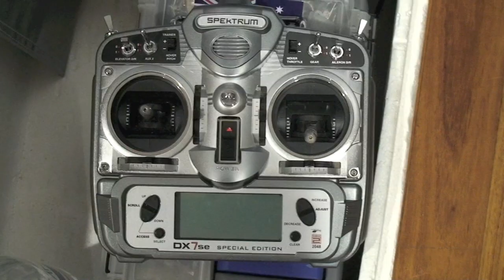Canberra Park Flyers - H Store Indoor flying Session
A night flying in Sydney at the H Store indoor session.
2nd Saturday of the month from 6pm-10pm.
for more information on Indoor flying.